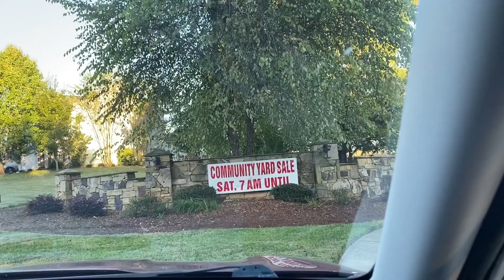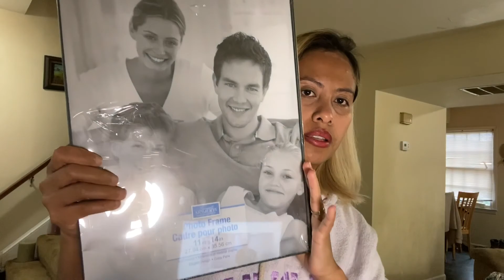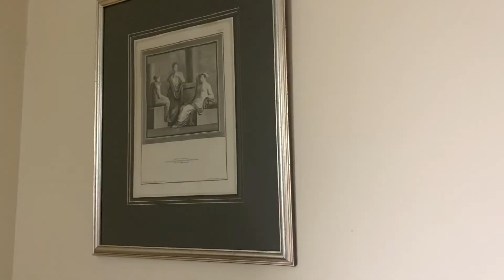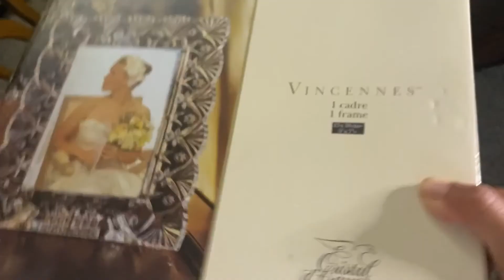Filipina-American life in NC:PINAY YARDSALE HUNTING SA US ANG DAMING BRANDED BAGO PA|YARDSALEHAUL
Filipina-American life in NC:PINAY YARDSALE HUNTING SA US ANG DAMING BRANDED BAGO PA|YARDSALEHAUL|FILIPINA MOM LIFE IN USA

Thank you so much everyone for supporting us
IF YOU LIKE THIS VIDEOS PLEASE GIVE A THUMBS UP hit that notifications bell button and
see you all around